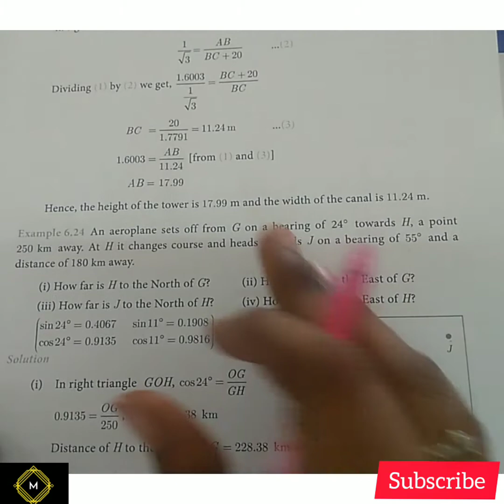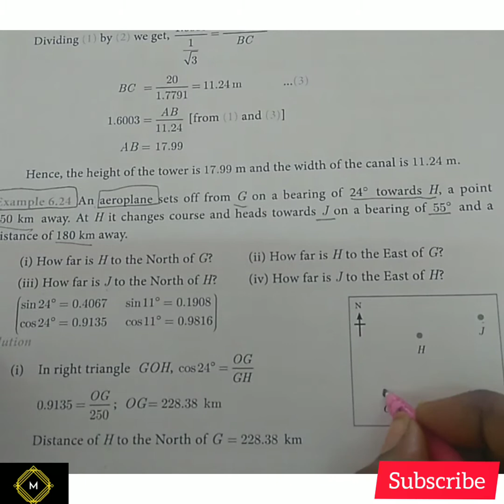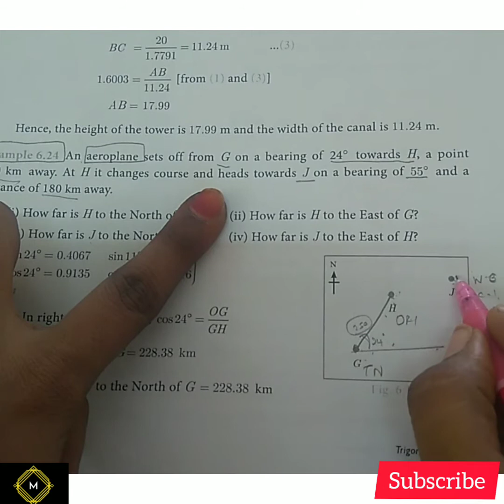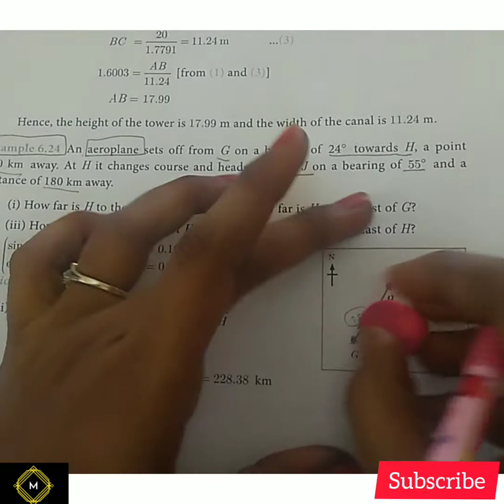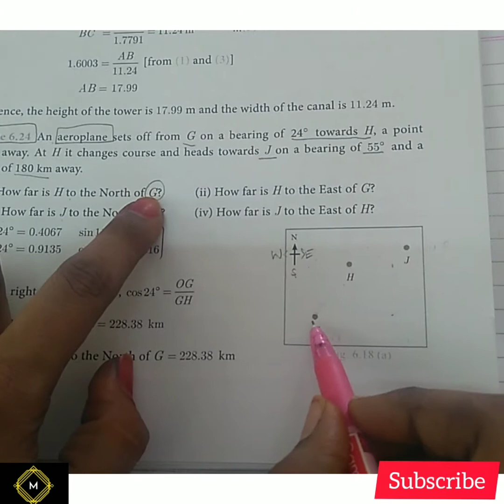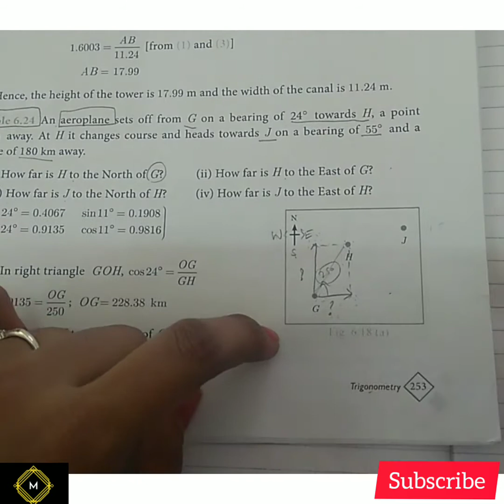10thstandard maths Example 6.24 chapter 6 Trigonometry class 10 eg 6.23 tn maths example 6.24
XthMaths Trigonometry
complementary angles
TNSCERT10thtext book